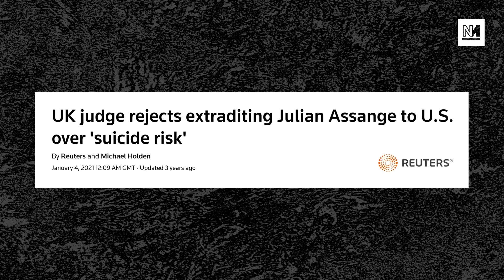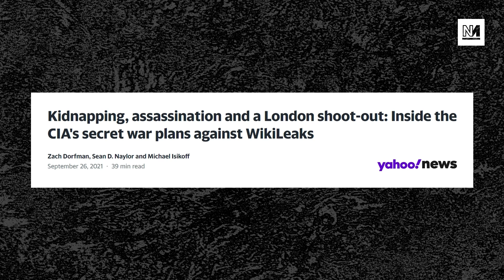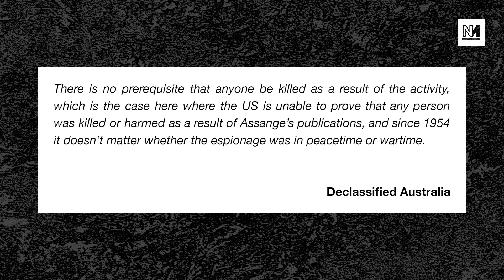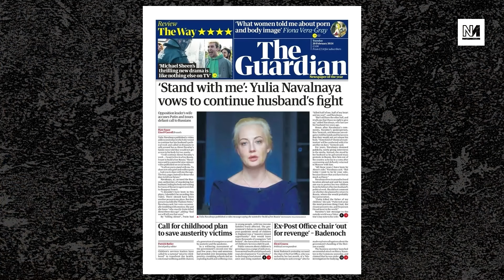Julian Assange’s Fight Against Extradition